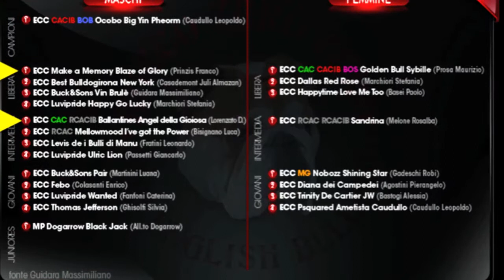Expo Internazionale Padova 21.1.12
Bulldog Angel Della Gioisa Ballantines Bulldog Soprano Makeamemory Blaze of Glory Britishpride